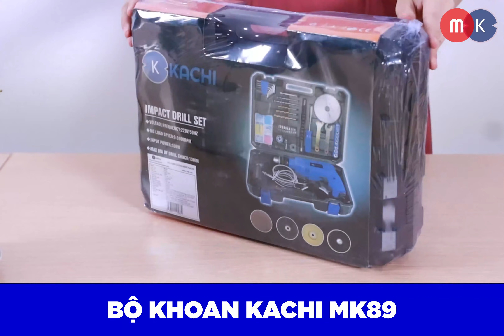Bộ khoan Kachi có cưa đĩa mài MK89 550W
Sản phẩm được bán trên các siêu thị điện máy như Điện máy xanh, E-Mart, Coopmart và Điện máy Chợ lớn ... trên toàn quốc